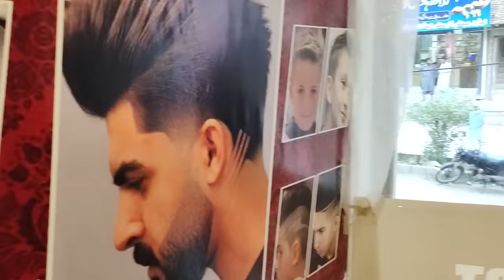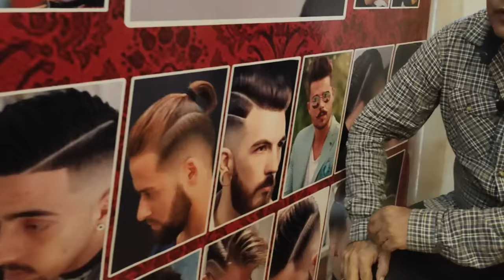Gamoo achi Phatho Sohrab Soomro Sindhi Comedy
Gamoo achi Phatho | Sohrab Soomro | Gamoo | Sindhi Comedy | New Funny | Comedy in Saloon

Follow my hashtag for more videos